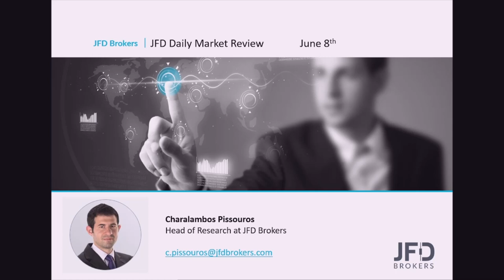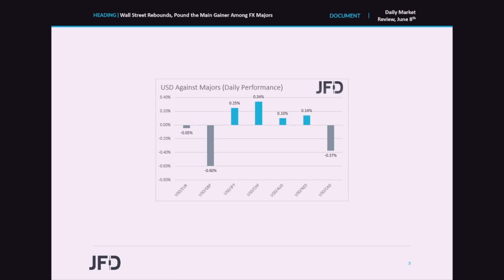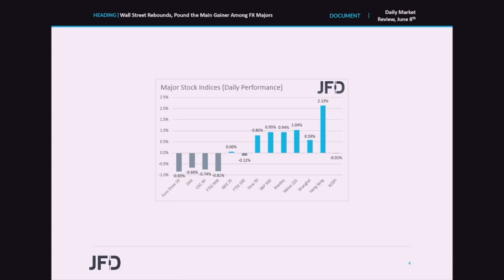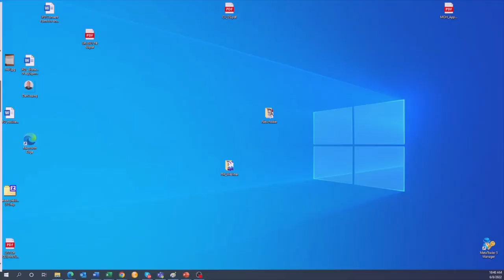Daily Market Review: Wall Street Rebounds, Pound the Main Gainer Among FX Majors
EU shares traded in the red yesterday, but WallStreet saw all three of its major indices gaining ground, with the positive appetite rolling into the Asian session today. This may be due to Target Corp saying that it will offer deeper discounts to clear inventory. The pound was the main gainer among the FX majors, but Given that we cannot see a clear and concrete catalyst behind the rebound, we would guess that this was some sort of short covering.